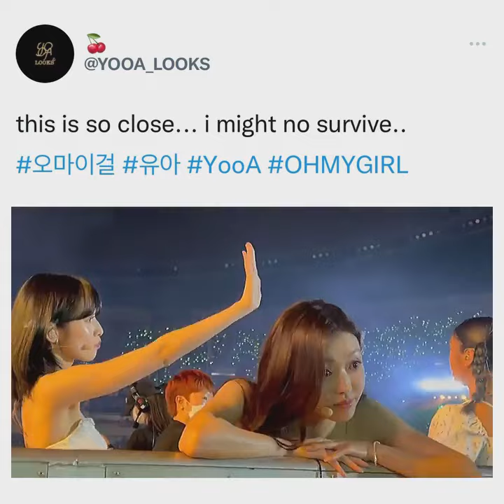what would you do if this happened to you? 😂💕💖